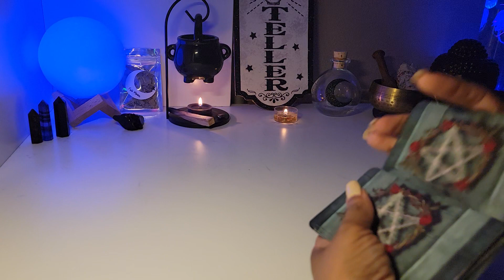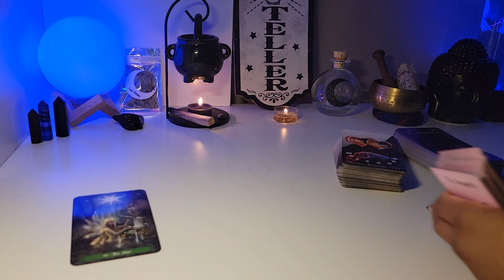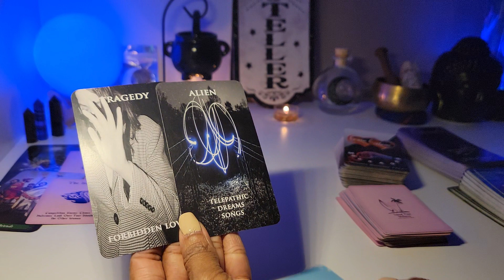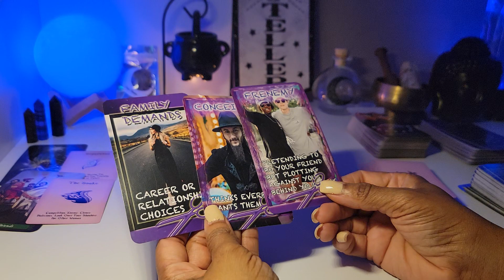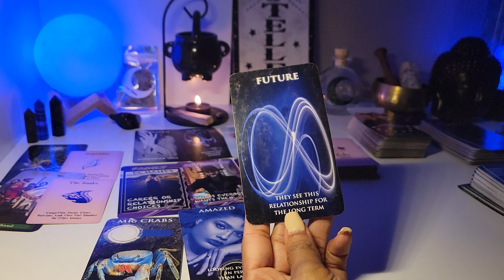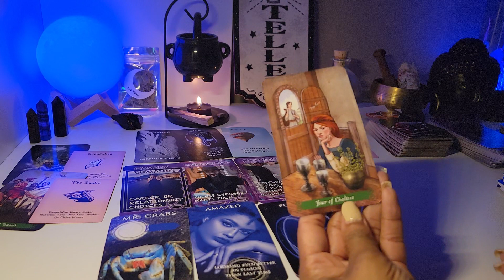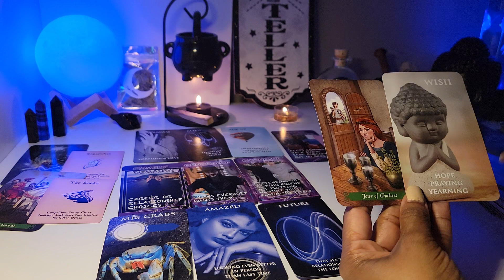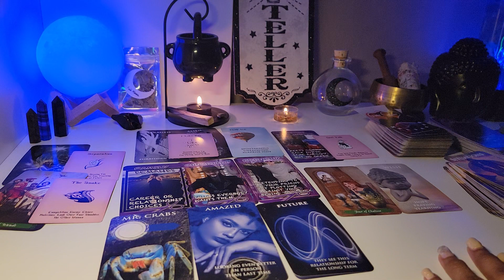THEY DEFINITELY SEE A FUTURE WITH YOU IF YOU ALLOW IT! the Daily Telepa ~TEA! Twin Flames 🔥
🌈 JOIN & VIEW ALL EXTENDED VERSIONS BY CLICKING THE JOIN BUTTON ABOVE OR MY SITE FOR JUST THIS PARTICULAR EXTENDED READING
OR
1. Situations
2. Twin Flame Messages
3. Mystery House
4. Cupid's Desires
5. Cupid's Desires Love Messages
6. His Situations - Messages From The Divine Masculine
7. Her Situations - Messages From The Divine Feminine
8. More SITUATIONS Oracle
9. CORDS Oracle

Mailing address:
Choyce Enterprises LLC
8020 S. Rainbow Blvd.  Ste. 100-179

Woosah Energy Cleansing/Clearing Kit

Moon Light